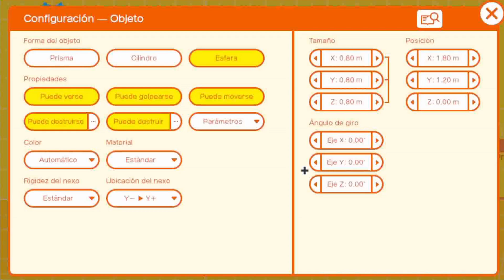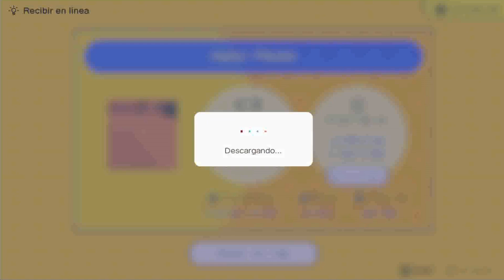👩‍💻 Aprende a programar con ESTUDIO DE VIDEOJUEGOS 🕹️ ANÁLISIS REVIEW SWITCH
🖋️ Reseña y análisis en español de Estudio de Videojuegos para Nintendo Switch, también conocido como Game Builder Garage. Se trata de una herramienta para dar los primeros pasos como desarrollador de videojuegos de una manera visual.

📜 Para dejar las cosas claras, esto no es un juego, sino una herramienta didáctica en la que aprender las bases básicas del desarrollo de videojuegos. Pero no os asustéis que aquí no hay que programar en código. Mediante una serie de tutoriales interactivos, aprenderemos de manera visual a usar y unir nodos que contienen las funciones necesarias para crear objetos y eventos. Te lo contamos todo en este análisis 😉.

🔴¿CON GANAS DE MÁS? 💞